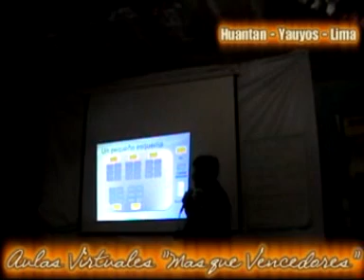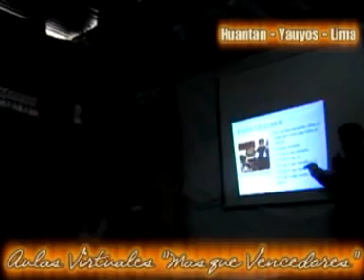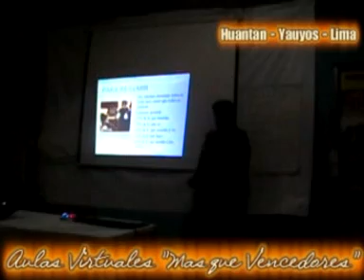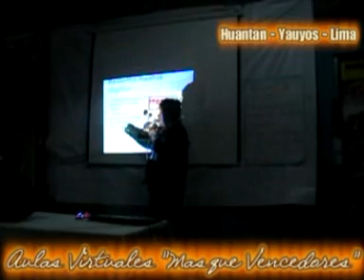Aulas Virtuales - Colaborativas - Huantan - Yauyos - Lima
Charla sobre Aulas Virtuales en el pueblo de Huantan - Yauyos - Lima - Peru.
Con el objetivo de mejorar la calidad educativa y combatir la descercion escolar...